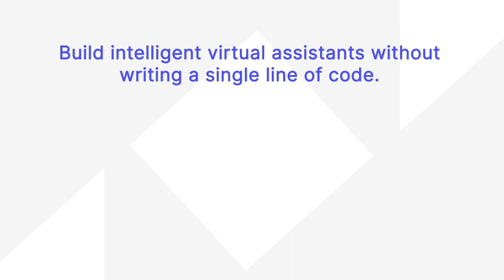7. Improve NLU Performance - Virtual Assistant Concepts by Kore.ai